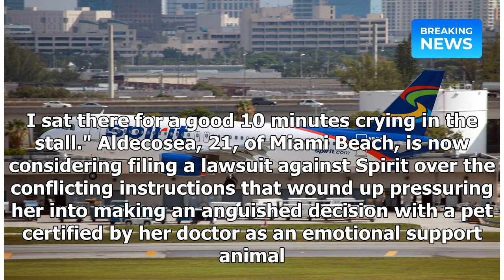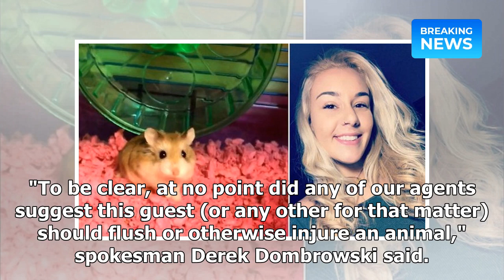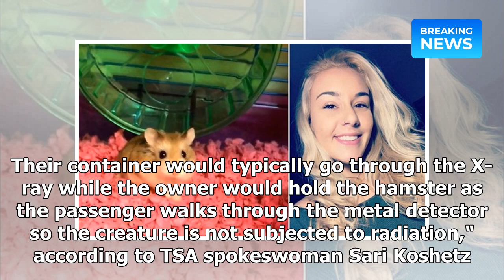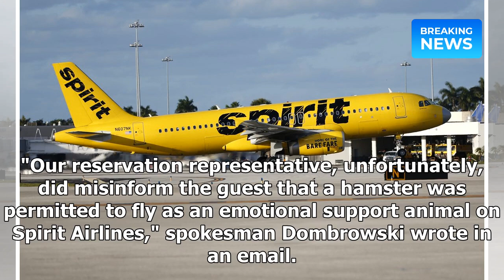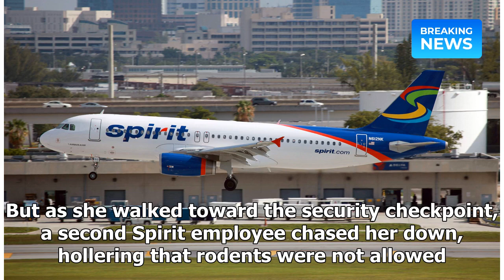Student claims Spirit Air told her to flush pet hamster down airport toilet | Breaking News